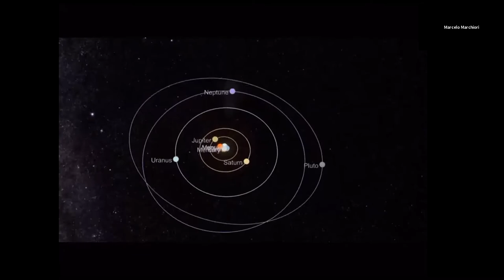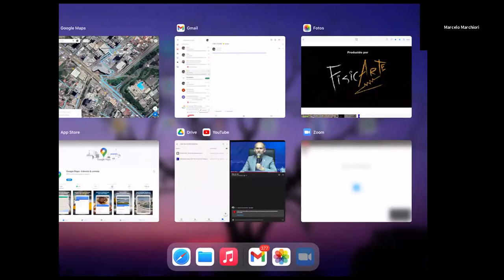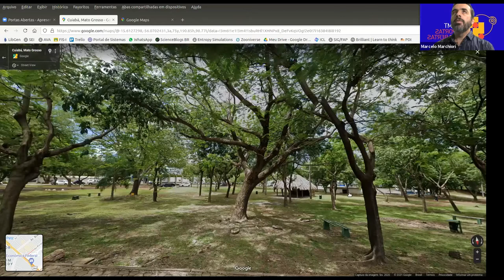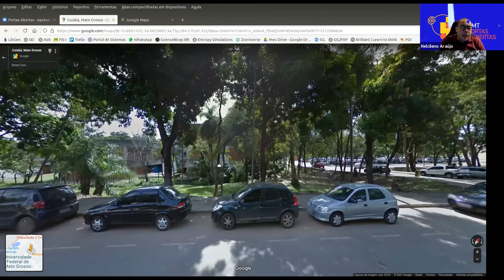Apresentação Campus Cuiabá